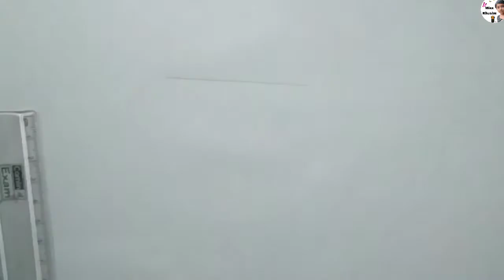Easy house drawing/House drawing step by step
◆ Your Queries & Topics Covered ◆